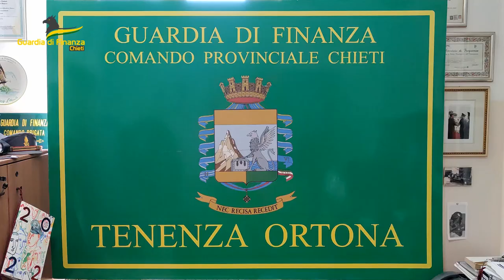Maxi operazione GDF di Ortona: 20.000 prodotti contraffatti in tutt’Italia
20.000 parti di ricambio e accessori tra cui cover, batterie e display per la telefonia mobile sono stati sequestrati ieri nel corso di una maxi operazione condotta da 40 reparti della Guardia di Finanza sull’intero territorio nazionale.  Le indagini sono partite da un input delle fiamme gialle di Ortona